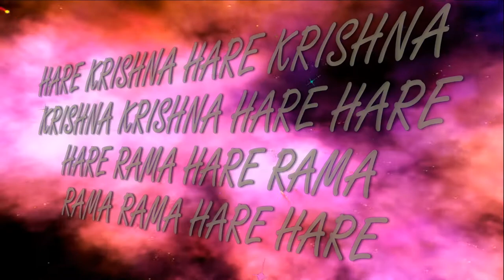14.02.2022 Sri Nityananda Trayodashi Maha kirtan ISKCON Dnipro Ukraine